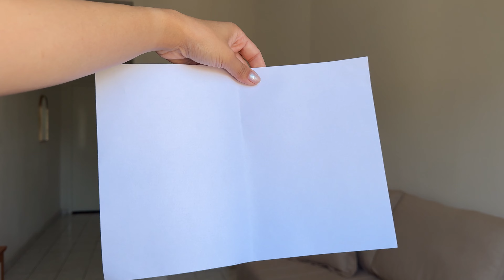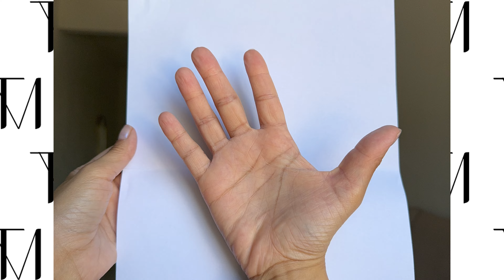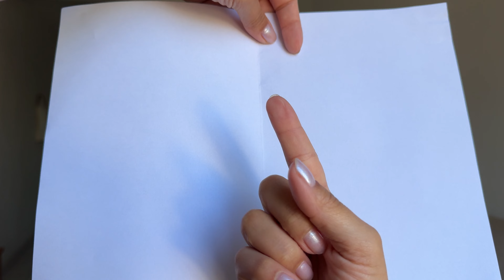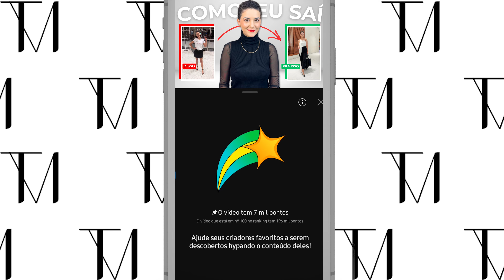DESCUBRA SUA CARTELA DE CORES EXCLUSIVA USANDO ESSE MÉTODO!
Neste vídeo você aprenderá tudo o que é necessário para descobrir sua cartela de cores exclusiva e única, utilizando o Método Zyla.

Blazer: (esgotado)

Relógio dourado:

🚨(Alguns links dessa lista podem ser afiliados, ou seja, eu ganho uma pequena comissão na venda dos produtos) Lembrando que minha opinião é 100% sincera e transparente, seja publicidade ou não.

Utilize o CÓDIGO (THAISMELOSOUZA) para garantir seu desconto no Site ou APP C&A.

  Conheça a ferramenta que vai te ajudar a se vestir bem com um número reduzido de peças e gastando pouco. O Guia G.R.I.F. te ensinará a valorizar sua autoestima através de um Guarda Roupas versátil e inteligente.

Descubra os benefícios e adquira aqui